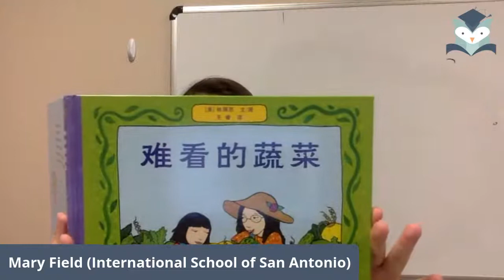Charter Moms Chats — Learn a New Language, with Mary Field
This summer, how can you inspire your kids to start learning a new language, or keep up their foreign language skills from school? Mary Field, head of academics at International School of San Antonio. has suggestions involving picture books, cooking, gardening—even a citywide (socially distanced) scavenger hunt involving San Antonio's sister cities.